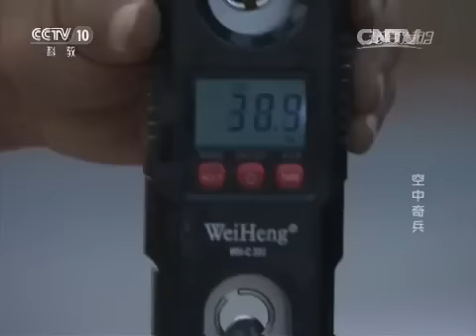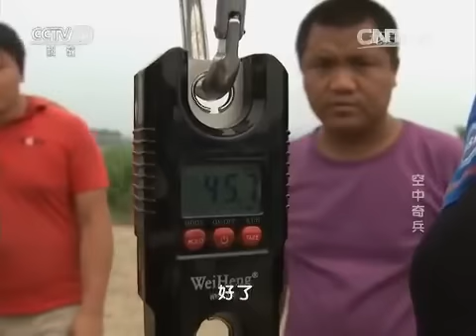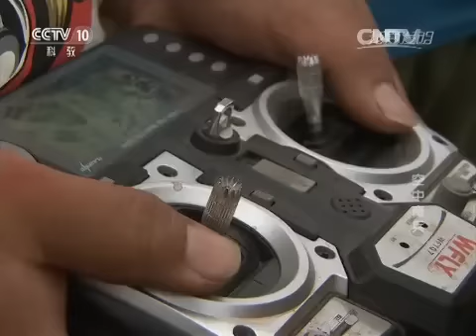20150923 我爱发明 空中奇兵